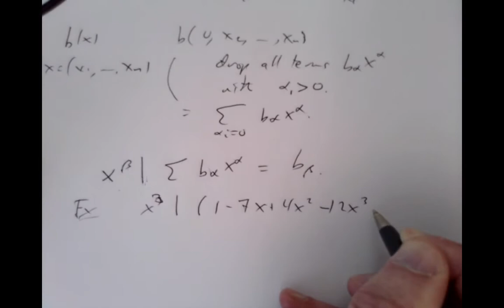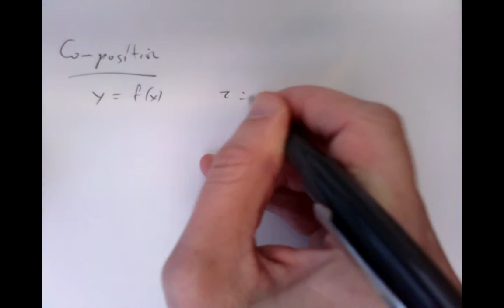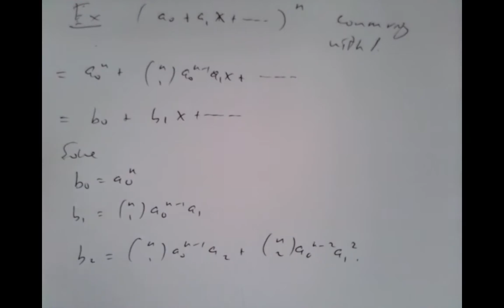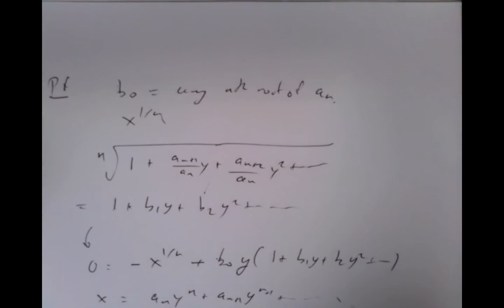algebra 10 formal power series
This is the tenth of 18 lectures in algebra for students of ms2014 and ms3014 at University College Cork.